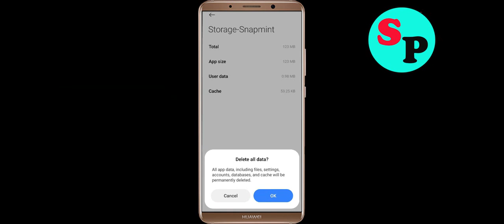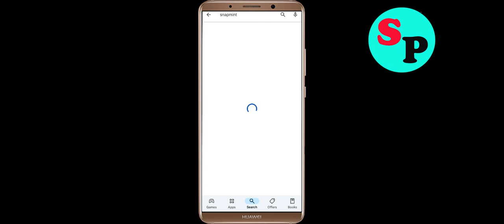Fix Snapmint App Not Working / Loading / Not Open Problem Solutions in Android Phone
In this video i am going to show you how to fix Snapmint Not working / Loading / Not Opening Problem Solutions in Android Mobile Phone? Here's how to fix it or how to solve it. It will help you to get rid of Snapmint not working and not open problem.